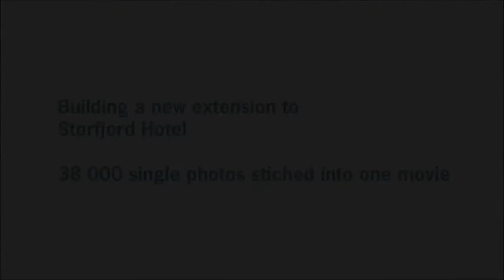Storfjord Hotel - timelapse new building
Overlooking the breathtaking Storfjord and Sunnmøre Alps, Storfjord Hotel is built in traditional lafta, the hotel is a hidden pearl in the Aalesund region
With magnificent views across Storfjord and towards the "Sunnmøre Alps", Storfjord Hotel is beautifully located on the edge of the forest. With its tradionally style, delicious food and welcoming hosts the hotel creates the perfect environment for a memorable stay.

This wonderful timber building was created by skilled craftsmen, and it looks as though it has always been here at Glomset, but in fact it received its first guests in 2007. This exclusive hotel has just six generously proportioned bedrooms, each one decorated with a sense of craftmanship and detail for your comfort.

There are unrestricted views of the Sunnmøre Alps and Storfjord -- from your own private balcony, through large windows, or if you prefer from your table by the fireside in the restaurant. Our chef prepares mouth-watering dishes using the finest local ingredients. If you want to explore or you are looking for activities, we have a wide selection from which to choose.

Storfjord Hotel is an escape from the distractions of a busy life. Sometimes it seems here that the sky is bluer, the air is fresher and time passes more slowly. Maybe its true...it is a location and an experience that will make a memorable impression on your business partners.